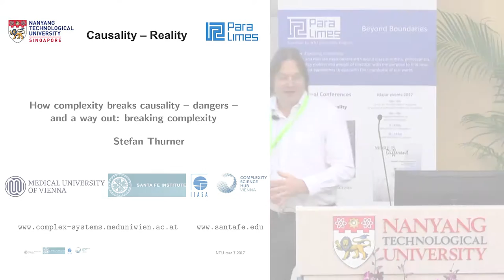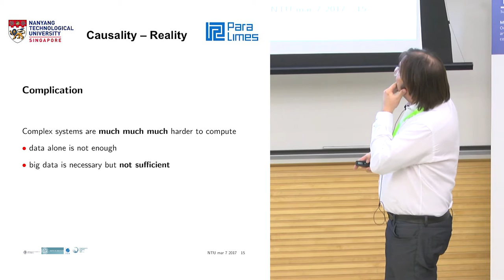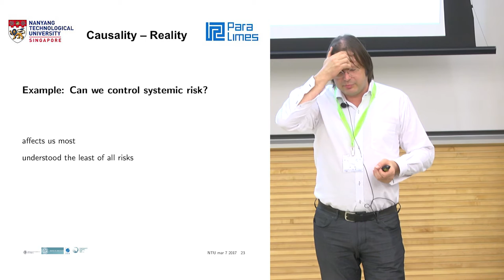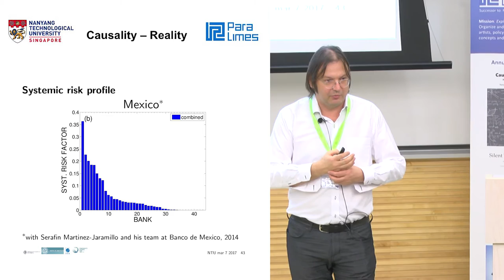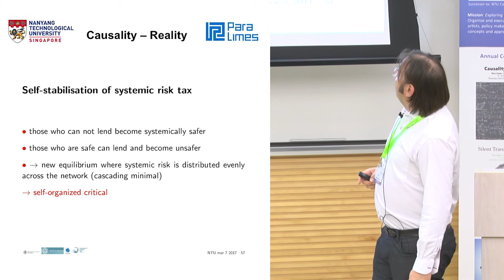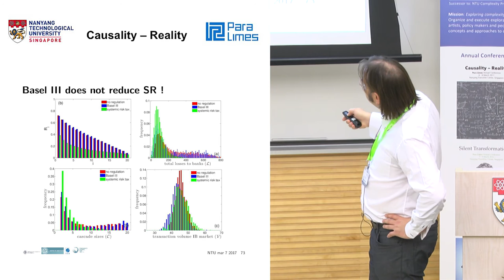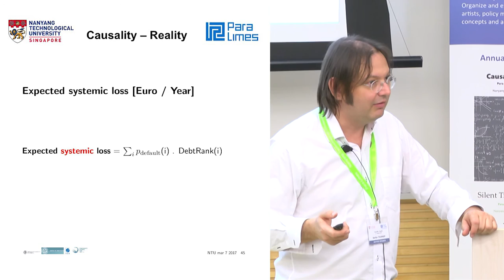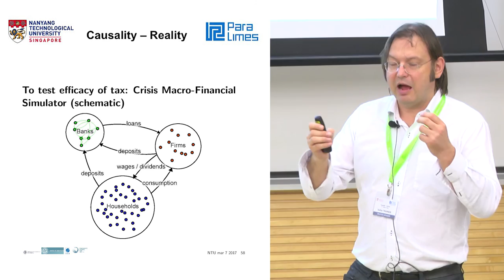Conference: Causality - Reality - Stefan Thurner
Chair: Mikhail Filippov
School of Physical and Mathematical Sciences, Nanyang Technological University

Speaker: Stefan Thurner
Professor for Science of Complex Systems at the Medical University of Vienna and President of Complexity Science Hub, Vienna